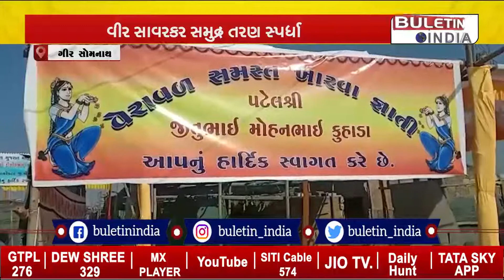ગીર સોમનાથ: વીર સાવરકર સમુદ્ર તરણ સ્પર્ધા, વિજેતા સ્પર્ધક પહોંચ્યા વેરાવળ બંદરે